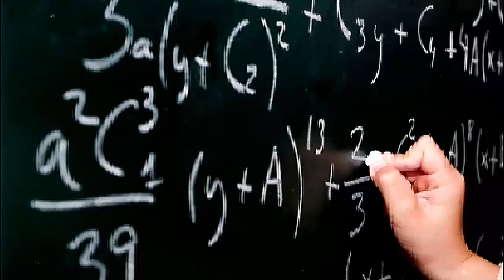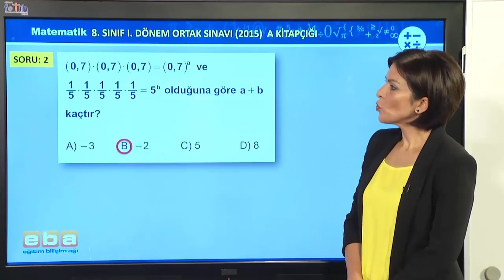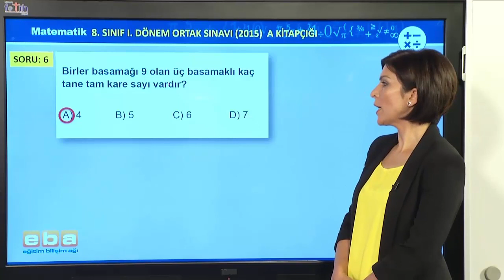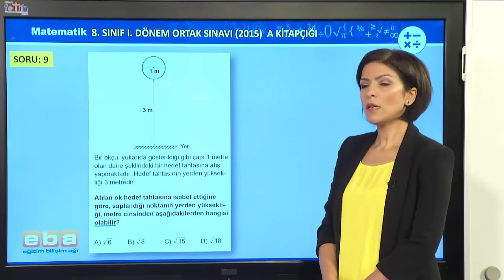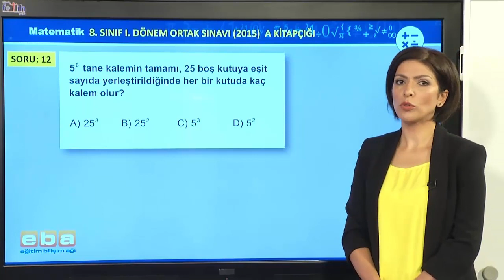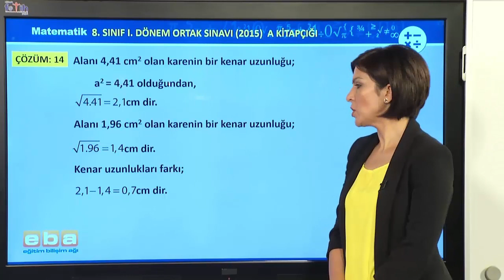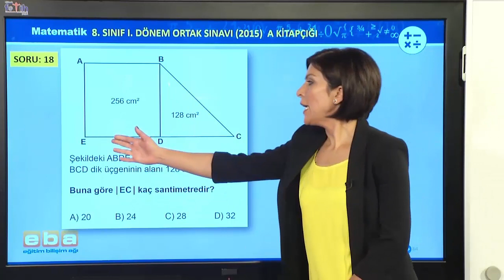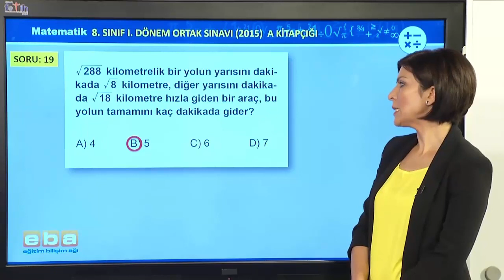2015 TEOG Matematik Soruları Ve Cevapları Çözümleri e Okul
25 Kasım 2015 TEOG sınav soruları cevapları TEOG Matematik Soruları çözümleri EBA MEB